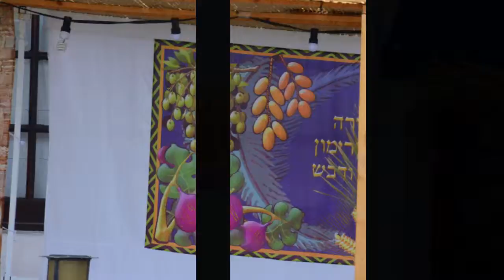Malta 2015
Wyprawa na Maltę. Październik 2015. 3D-Trip.pl